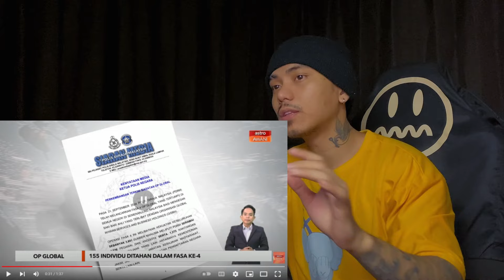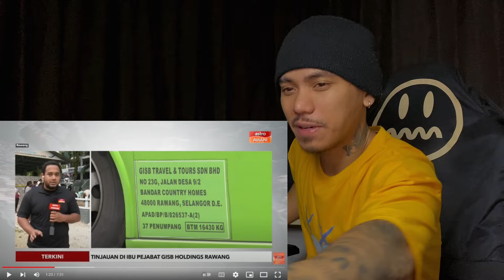[TERKINI] Tinjauan di ibu pejabat GISB Holdings Rawang ?? | AJARAN SESAT ??